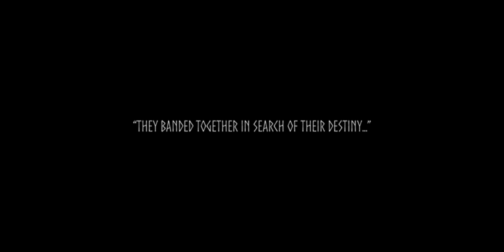Portretfilm Vikings | The Saga Of The Sword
Portretfilm van Roel van Mierlo, John Liess, Piérre

- Kent u iemand of wilt u een kwalitatief promotiefilm, aftermovie of een ander video product dat volledig naar uw wens wordt gemaakt?
Dan bent u hier op het juiste adres!

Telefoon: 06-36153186